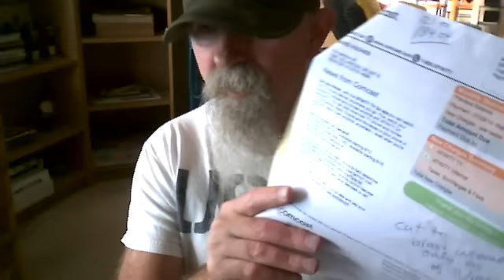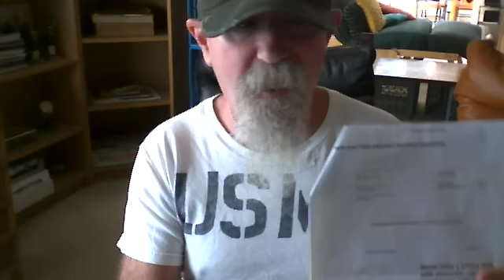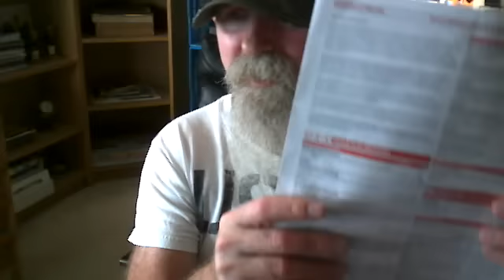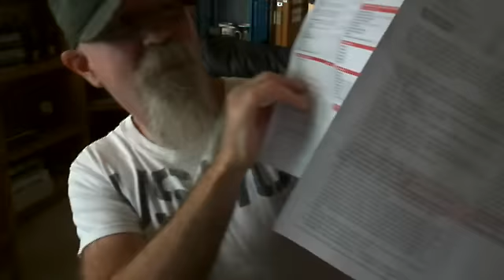Video 844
Announcing the start of DCRTV's Cord Cutter website, which will be a forum for those exploring the many options of "cutting the cord" from their cable TV provider and exploring the many TV options available, including broadcast and internet.